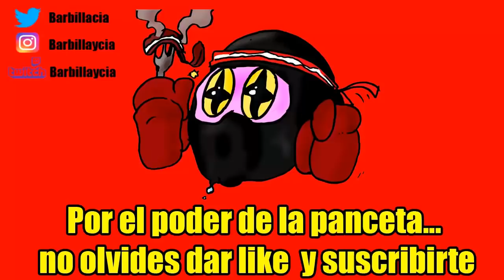GUÍA YO-KAI WATCH 3: cómo conseguir a NOKO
ID PS4: Instvan
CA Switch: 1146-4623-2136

Nuestro correo físico:
Barbilla&Cia
Apartado postal 1078
08902 Hospitalet de llobregat
Barcelona